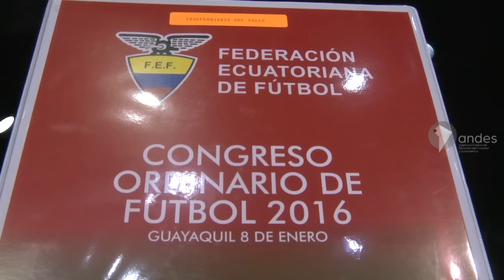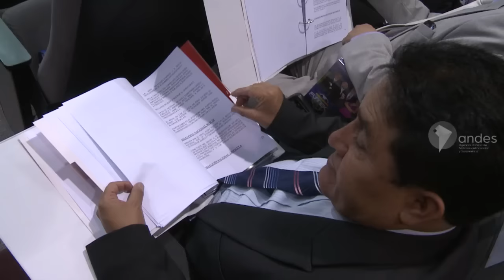Luz verde para creación de Liga Profesional de Fútbol en Ecuador